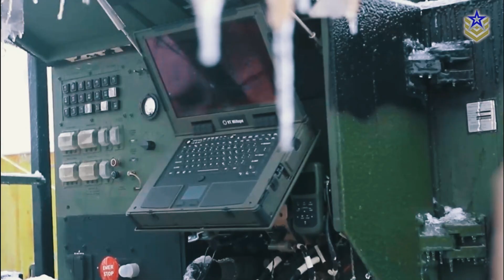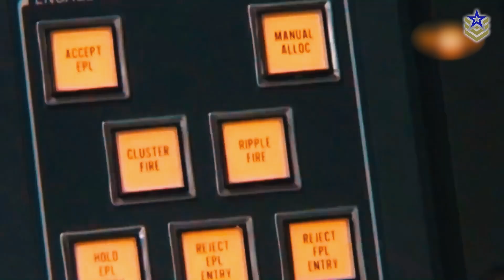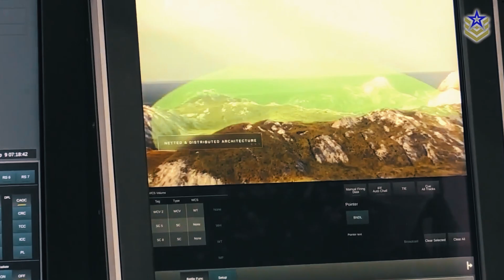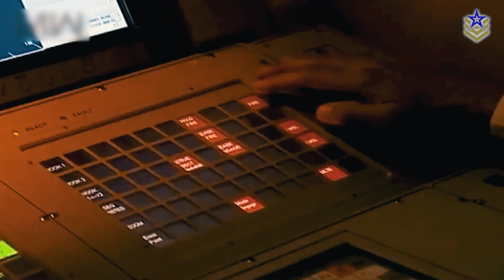What We Know About NASAMS and Why It Matters for Taiwan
The United States recently approved a potential $2 billion arms sale package to Taiwan, which includes the National Advanced Surface-to-Air Missile System, or NASAMS. This advanced air defense missile system has proven its effectiveness on the battlefield in Ukraine and represents a crucial enhancement in Taiwan's defense capabilities as military pressure from China escalates.

The Pentagon's Defense Security Cooperation Agency confirmed that the package includes three NASAMS units equipped with the advanced AMRAAM Extended Range missiles. But what exactly is this system, and why might it be considered vital for Taiwan's security? How does it work, and what sets it apart from other air defense systems?